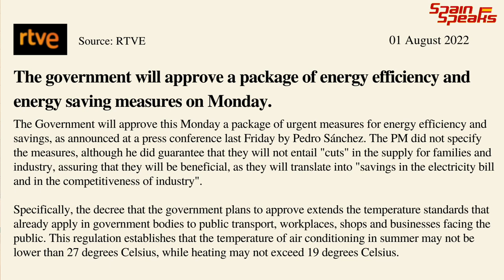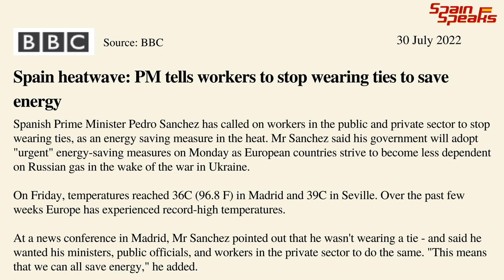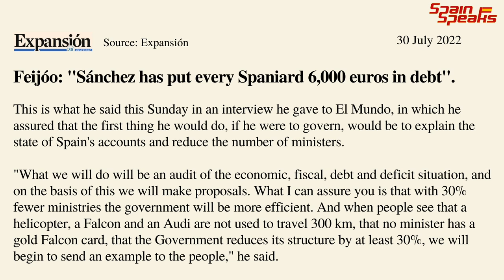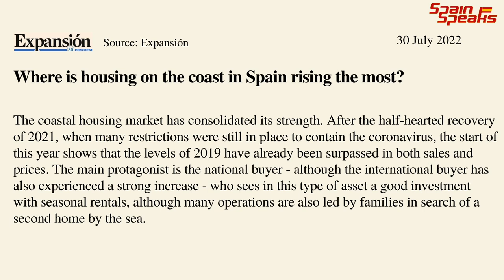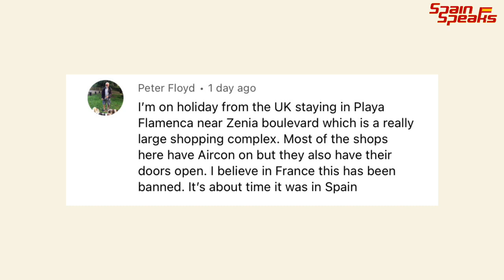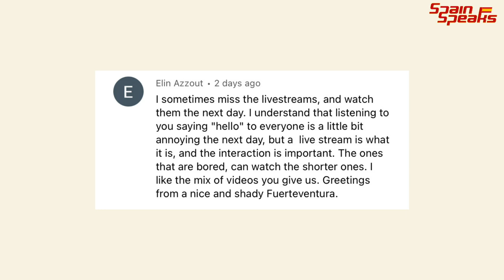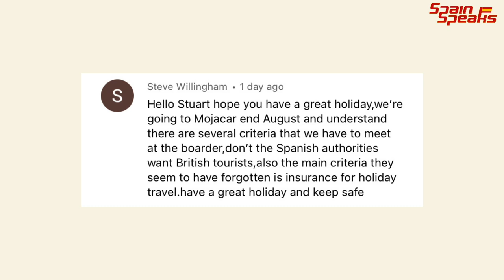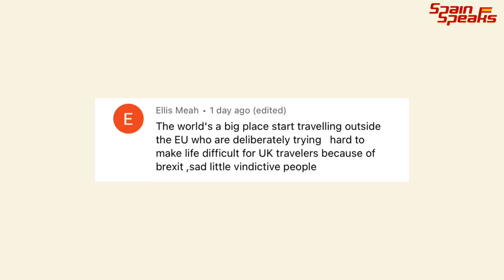Spain news update - Spain's completely packed out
Spain's tourism industry is booming and many resorts are completely packed out at the moment.